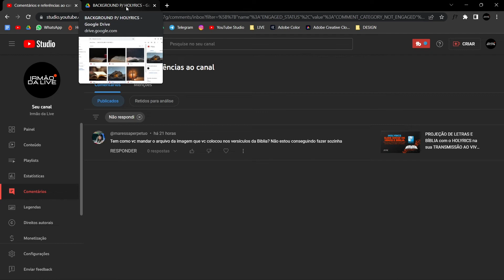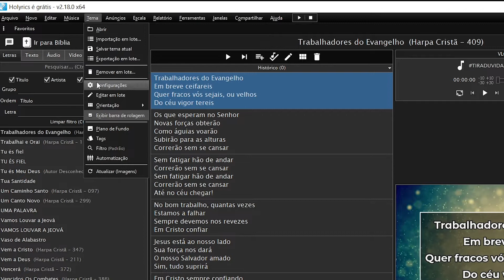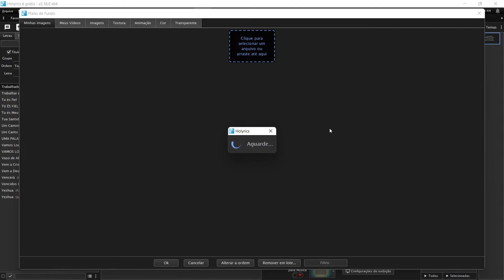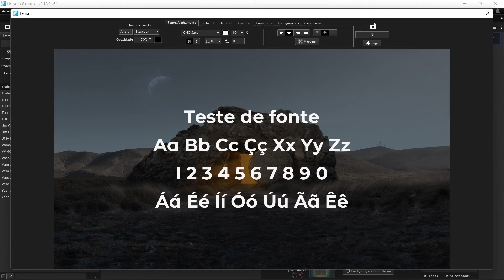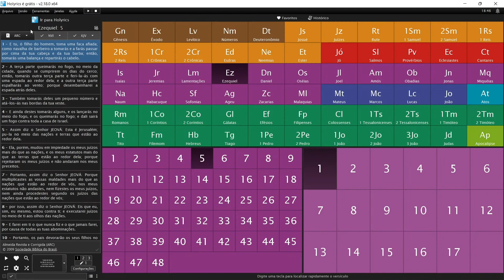09 BACKGROUNDS GRATUITOS PARA HOLYRICS - CRIAR NOVO TEMA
Doações para este Canal
Pix CPF
Edinei Conceição Dutra